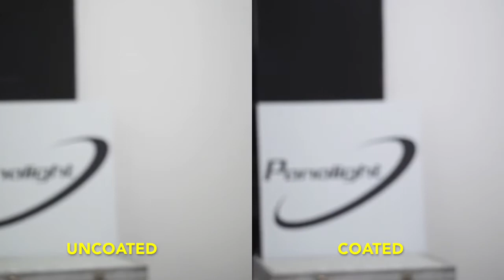Available Now in PANALIGHT Angenieux Optimo 28 76mm UNCOATED by Massimo Proietti for PANALIGHT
Angenieux Optimo 28-76mm Uncoated
Test di Massimo Proietti - Panalight